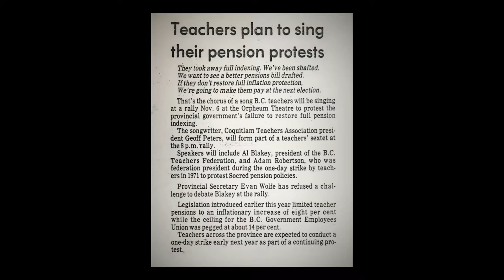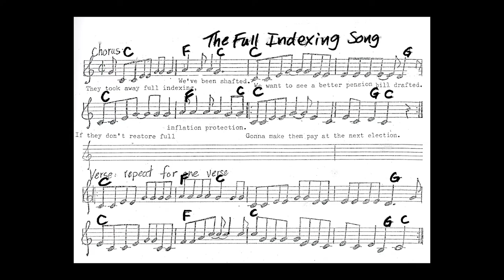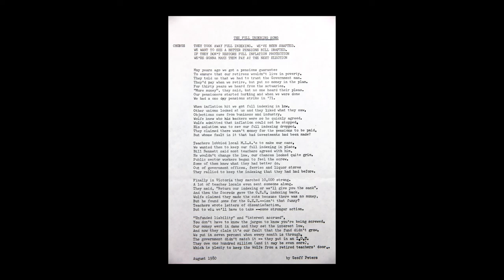Full Indexing Song